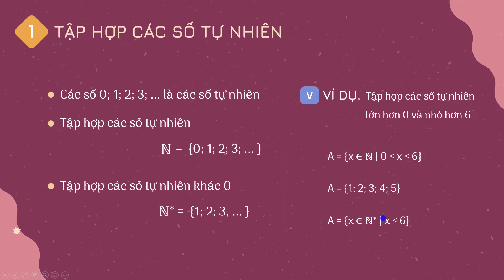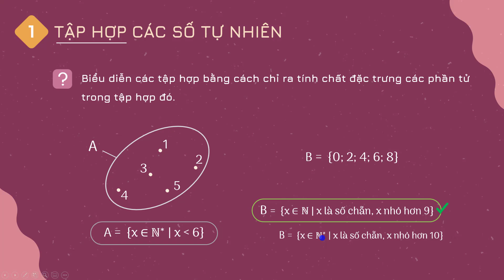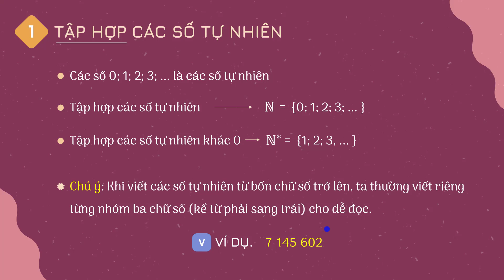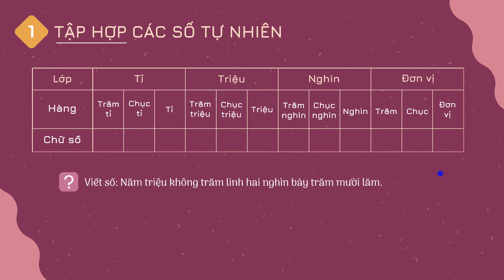Bài 2. Tập hợp số tự nhiên - Cánh diều - Toán lớp 6 mới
Bài giảng giúp học sinh nắm được tập hợp số tự nhiên, kí hiệu tập N và N*.
Cách viết, đọc các số tự nhiên.